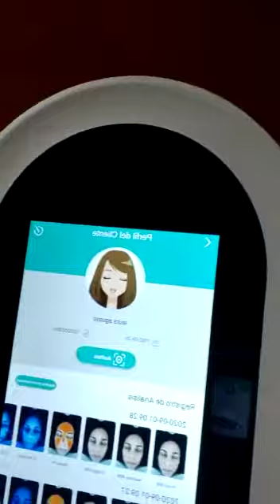proteccion solar y analizador facial para visualizacion de capas internas de la piel Parte 1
proteccion solar y analizador facial para visualización de capas internas de la piel Parte 1

SET UP

Videocámara 4K WiFi Cámara Digital
Anillo iluminación Kit: 48 cm Exterior
Micrófono de Condensador USB
ASUS TUF FX505DT-HN450 ORDENADOR
Logitech M185 Ratón Inalámbrico

Esto ayuda a respaldar el canal y nos permite seguir haciendo videos como este. Gracias por el apoyo ! Si encuentra algún material con derechos de autor en este video, déjenos un mensaje en para que podamos resolver el problema.